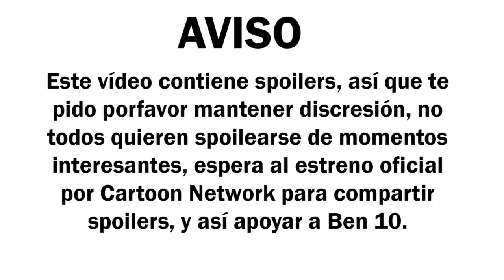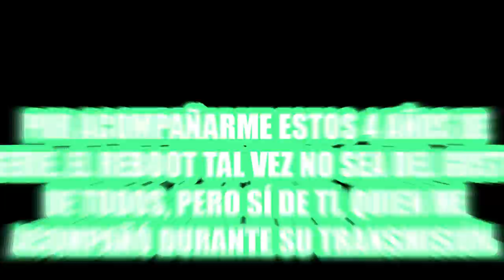BEN 10 ALIEN X-TINCTION | RESUMEN CON SPOILERS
▼ ¡NUEVO VÍDEO! ▼
Hola! Soy RoVin, el día de hoy haremos un resumen de lo ocurrido en el especial final de Ben 10 Reboot, con el regreso de Ben Prime (Serie Clásica, Fuerza alienígena, Supremacía Alienígena, Omniverse), espero disfruten el vídeo, y porfavor si lo ves manten la discreción.

¿Qué opinan del final?
Si quieren verlo, pueden dirigirse a mi blog de series de Ben 10.

✑  RoVin 10

Gracias a @LeoStrange por colaborarme en el resumen.